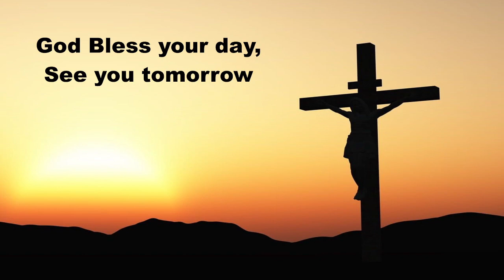Daily Devotions Satruday Aug 5, 2023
Hymn LSB 659 Lord of Our Life
Psalm 111:1-10 Romans 16:1-27
The Creed, The Lord's Prayer and other prayers for today.